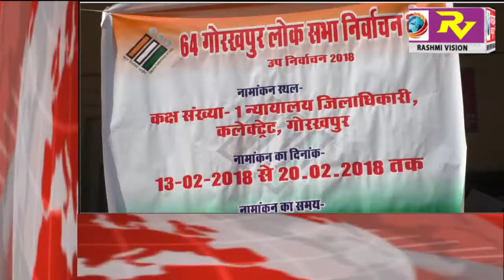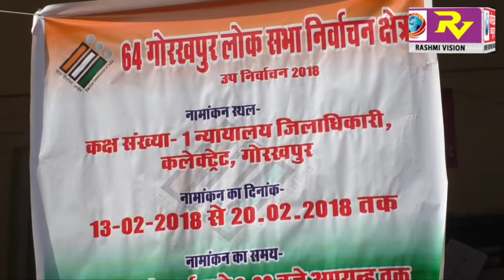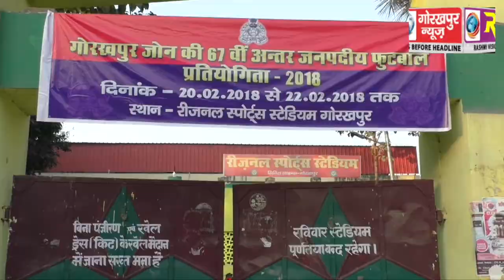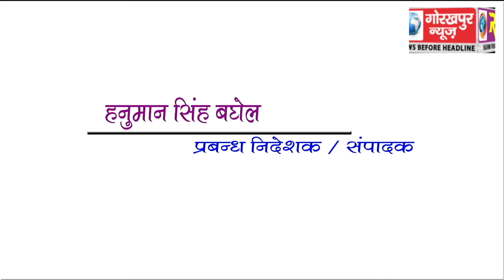GORAKHPUR NEWS 20-02-2018